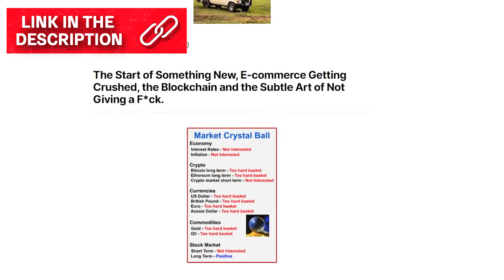Binary Options Trading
TIKR: Super investor portfolios, world wide financial information, International screener,

70+ Hours of Stock Reports